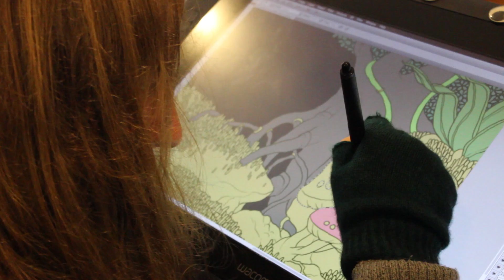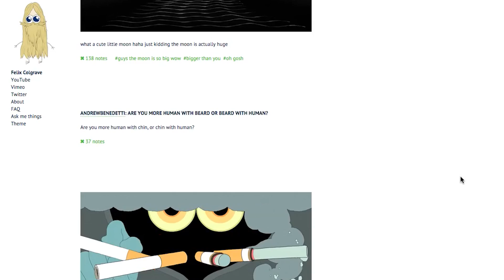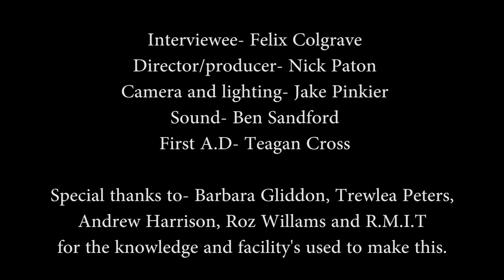Lucid Movement: an interview with Felix Colgrave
Just a little interview I did with Melbourne independent animator Felix Colgrave for my first project at RMIT. A huge thanks to Felix for being apart of this and for being an awesome and interesting interviewee, check out his equally awesome and interesting stuff